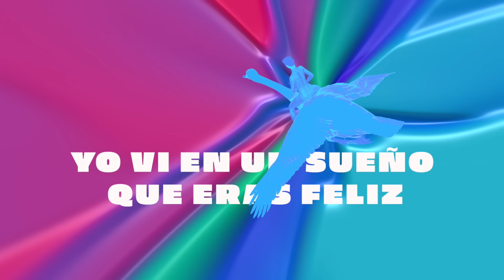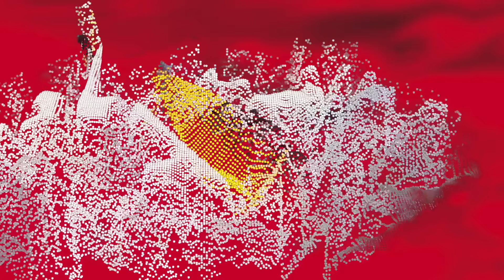Javiera Mena - Entropía (Lyric Video)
Dirección y animación: David Domingo.

Créditos "Entropía"

- ⁠Producción: Javiera Mena, Isidro Acedo, Pablo Stipicic
- ⁠Letra: Javiera Mena y Pablo Stipicic
- Mezcla: Pablo Stipicic
- ⁠⁠⁠Master: Kevin Peterson

Letra "Entropía"

Si yo pudiera encontrar el modo
Y mi filosofía soltar
Si yo puediera encontrar ese tesoro
Mi reino por un poco de paz

Si yo pudiera bajar el ritmo
Encontrar nuestro tempo al bailar
Si yo pudiera frenar solo un poquito
A toda esta velocidad

Y empezar una nueva partida querida
Y cuéntame toda tu vida
Yo vi en un sueño que eras feliz
Y yo estaba ahí

Si yo pudiera encontrar el oro
X2

Ven y siente la Entropia
No es es una fantasía
Electrones de pasiones
Esa es nuestra realidad